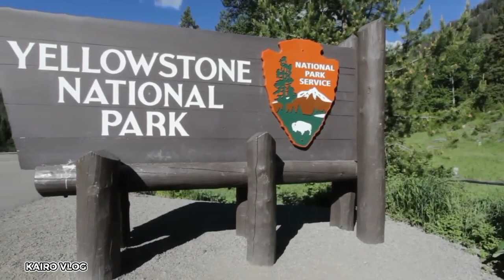Discover the Top 12 Amazing Places on Earth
In this video, we will take you on a journey to explore the top 12 most beautiful and breathtaking places on Earth. From majestic waterfalls to stunning coral reefs, you will be amazed by the diversity and beauty our planet has to offer. So sit back, relax, and get ready to discover some of the most amazing destinations that should be on every traveler's bucket list.

Let's embark on this unforgettable adventure together and marvel at the wonders of our world!